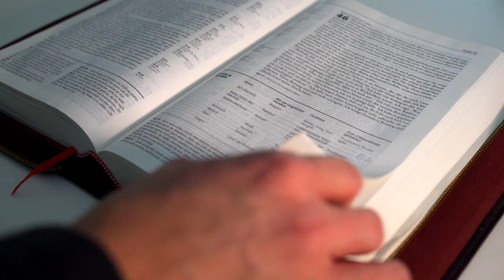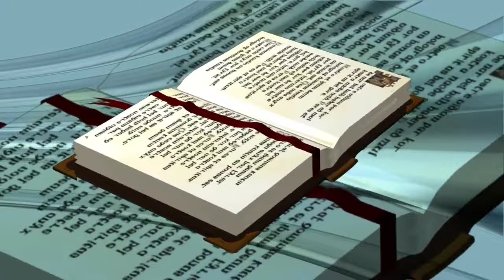Paula nka Marano || Kemiti Hela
In this video I have explained how did apostle Paul die? Let's watch the video.

Paula nka Mrutyu
Paula nka Marano
Kemiti Hela
Paulanka mrutyu
Paulanka mrutyu kemiti hela
Paulanka mrutyu kemiti hei thila
Paulanka mrutyu kipari hei thila
Paulanka mrutyu kipari hela
Paulanka marano
Paulanka marano kemiti hala
Paulanka marano kemiti hei thila
paul
st. paul
saint paul
paul the apostle
st paul
apostle paul
story of saint paul
saint paul the apostle
st. paul & the broken bones
tour of st paul
aerial st paul
st paul feast day
saint paul feast day
jesus and paul
saint paul's day
st pauls
st paul mn
st paul bar
st paul tour
conversion of paul
life of apostle paul
saint paul day
paul the apostle (saint paul)